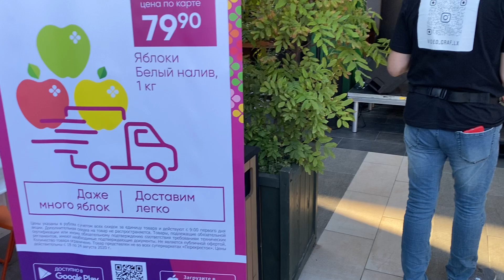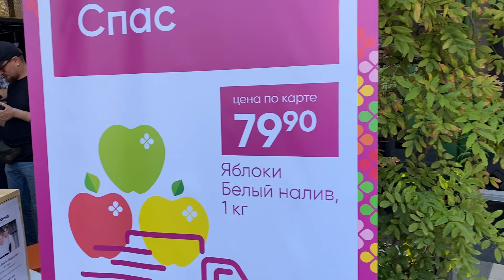Виктор Тартанов песни "Лето в стиле диско" и "Рядом с тобой" live Ростов-на-Дону 😎❤️🙏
Видео было записано 23 августа 2020г. в Ростове-на-Дону ул. Красноармейская 105, перед кинотеатром "Большой" на благотворительном мероприятии "Яблочный Спас". Автор слов и музыки песен - Анна Тартанова.